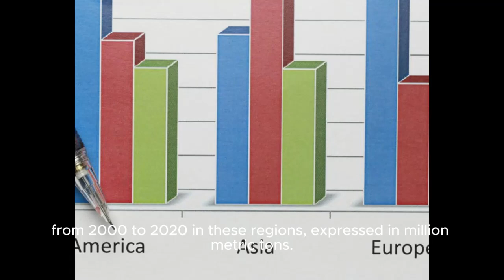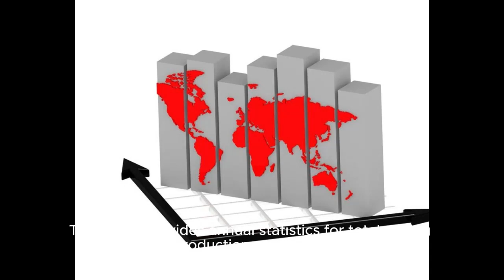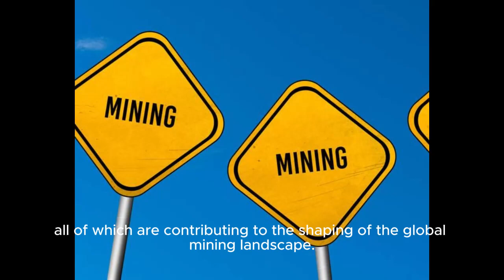Global Trends in Mineral Production